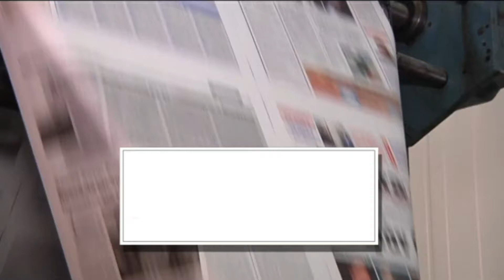ΤΡΙΤΗ 24 ΟΚΤΩΒΡΙΟΥ | Kontra Channel Hellas